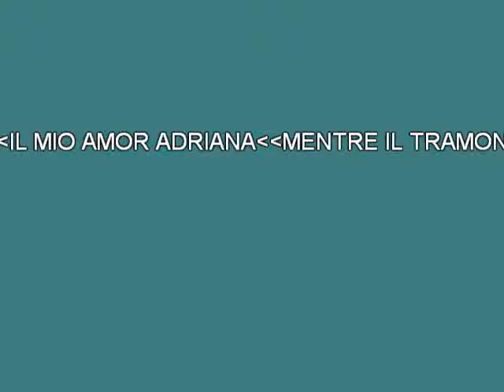Raoul Casadei Adriana [karaoke] [karaoke]